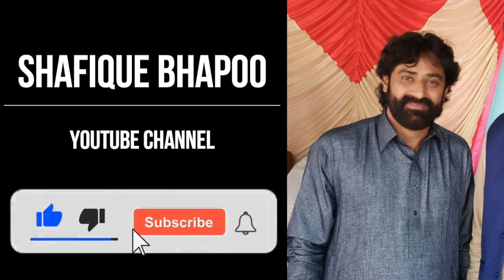Assan Ta Yaran De Yaar | Khewra Programe 05 MAY 2023 | Shafique Bhapoo Pail Party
Album/Song Name        :     Assan Ta Yaran De Yaar
Singers                             :    Shafique Bhapoo Group
Video Editor                    :     Kashif Nadeem
Copyrights                      :     SHAFIQUE BHAPOO YouTube Channel

Watch Now & Comment on : Assan Ta Yaran De Yaar | Khewra Programe 05 MAY 2023 | Shafique Bhapoo Pail Party

Note: All Copyrights Reserved by SHAFIQUE BHAPOO YouTube Channel.